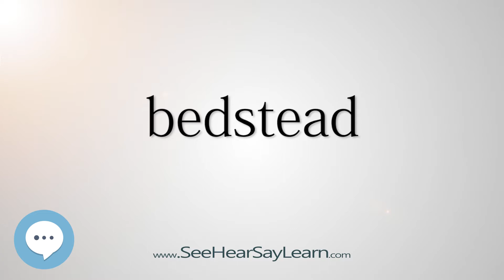bedstead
This video is about "bedstead".